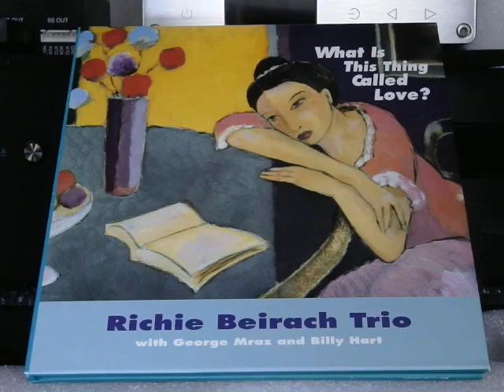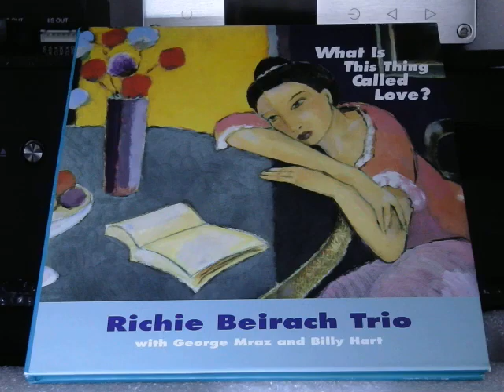Richie Beirach Trio - This Thing Called Love